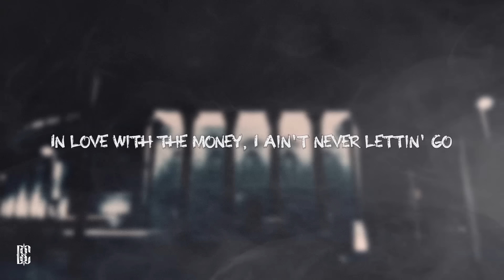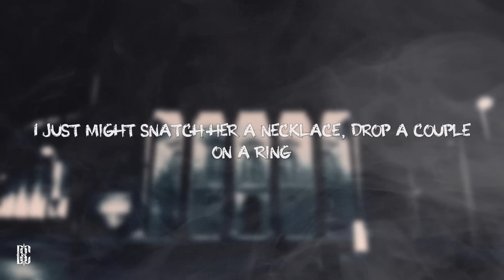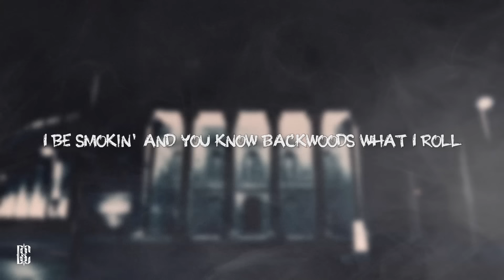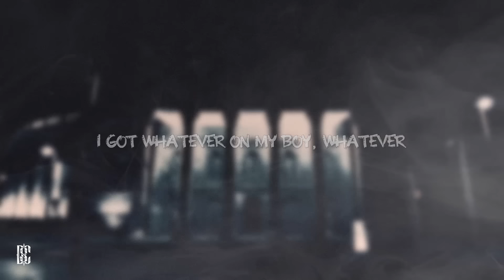Fetty Wap - Trap Queen | Lyrics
[Intro]
RGF productions
Remy Boyz, yah-ah
1738, ayy

[Refrain]
I'm like "Hey, what's up? Hello" (Ayy)
Seen yo pretty ass soon as you came in the door
I just wanna chill, got a sack for us to roll
Married to the money, introduced her to my stove
Showed her how to whip it, now she remixin' for low
She my trap queen, let her hit the bando
We be countin' up, watch how far them bands go
We just set a goal, talkin' matchin' Lambos
At 56 a gram, 5 a hundred grams though
Man, I swear I love her, how she work the damn pole
Hit the strip club, we be lettin' bands go
Everybody hatin', we just call them fans, though
In love with the money, I ain't never lettin' go

[Chorus]
And I get high with my baby (My baby)
I just left the mall, I'm gettin' fly with my baby, yeah
And I can ride with my baby (My baby)
I be in the kitchen cookin' pies with my baby, yeah
And I can ride with my baby
I be in the kitchen cookin' pies

[Verse 1]
I'm like, "Hey, what's up? Hello"
I hit the strip with my trap queen, 'cause all we know is bands
I just might snatch up a 'Rari and buy my boo a Lamb'
I just might snatch her a necklace, drop a couple on a ring
She ain't wantin' for nothin' because I got her everything
It's big ZooWap from the bando
Remind me where I can't go
Remy Boyz got the stamp though
Count up hella them bands though
Boy how far can your bands go?
Fetty Wap, I'm livin' fifty thousand K how I stand though
If you checkin' for my pockets I'm like…

[Verse 2]
I be smokin' dope and you know Backwoods what I roll
Remy Boyz, Fetty eatin' shit up, that's fasho
I'll run in ya house, then I'll fuck your ho
'Cause Remy Boyz or nothin'
Re-Re-Remy Boyz or nothin', yeah

[Outro: Nitt Da Gritt]
Yeah, you hear my boy
Soundin' like a zillion bucks on the track
I got whatever on my boy, whatever
Money on the wood make the game go good
Money out of sight cause fights
Put up or shut up, huh?
Nitt Da Gritt, huh, RGF Productions
Squad